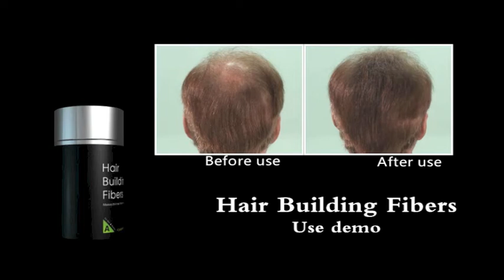Hair Building Fibre